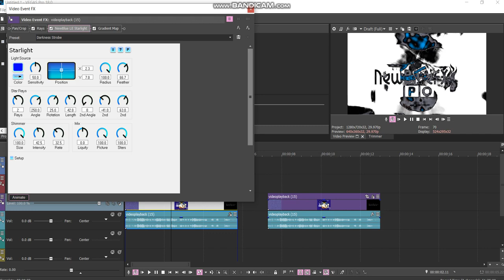How to make FizzyVerifoneLights